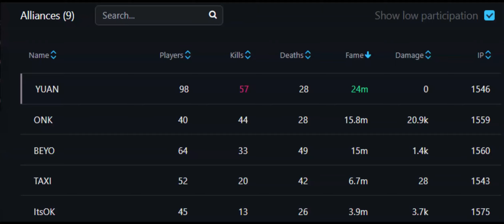onk vs yuan vs beyo vs taxi vs itok